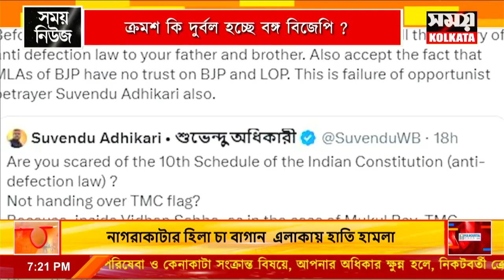ক্রমশ কি দুর্বল হচ্ছে বঙ্গ বিজেপি ?